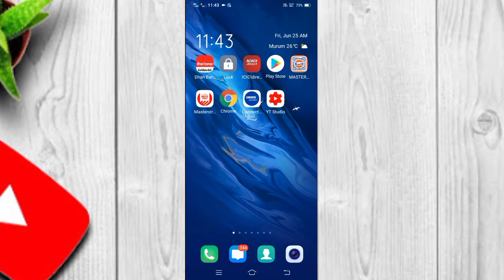Anchor Smart Saver ll finally update ll Anchor Smart Saver ll scan redeem ll Anchor Electrical